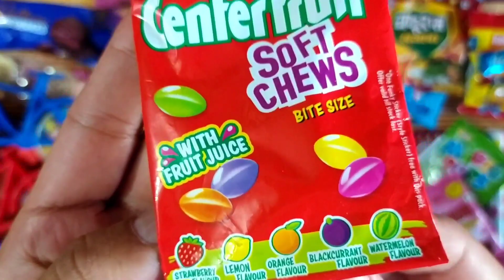Very Yummy Tasty Candy With Fant Flyers ASMR